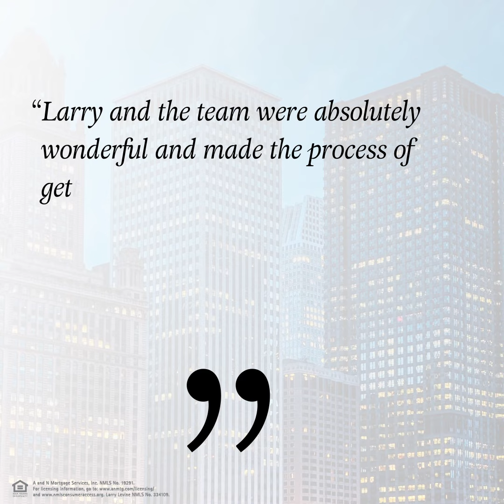Larry Levine Makes the Mortgage Process Simple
***CONNECT WITH A AND N MORTGAGE!

Equal Housing Lender. THIS IS AN ADVERTISEMENT. This is not a commitment to lend. Offer of credit subject to credit approval.  A and N Mortgage Services, Inc. 1945 N. Elston Ave. Chicago, IL 60642 p: 773.305.LOAN (5626) ANmtg.com NMLS No. 19291 For licensing information and for Texas consumers to file a complaint, go (Nationwide Mortgage Licensing System Larry Levine NMLS No. 334109.